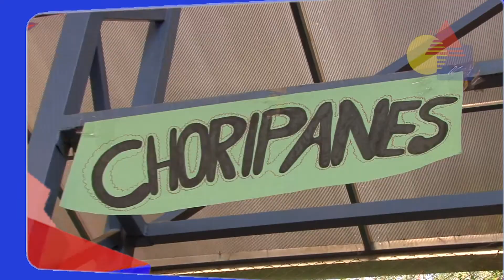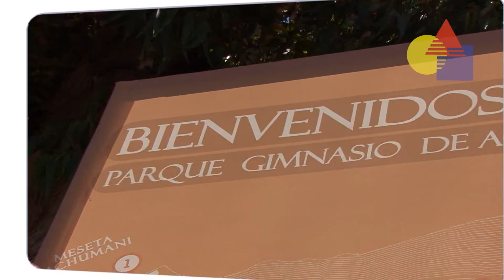De Montessori al mundo / Cap 5 /2017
El objetivo principal del programa "De Montessori al mundo" es compartir con las familias de nuestros estudiantes las actividades institucionales y educativas de los miembros de nuestra casa de estudios.